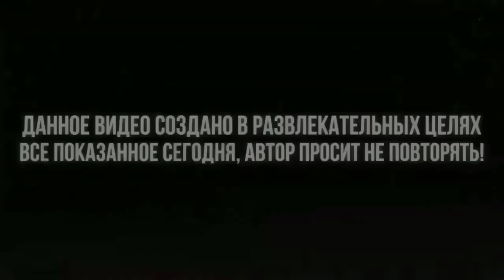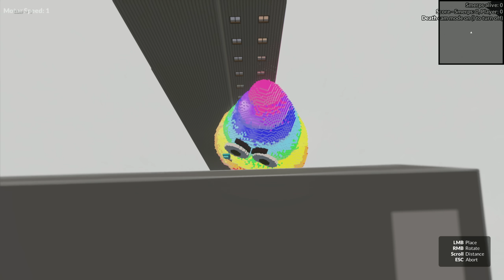ГОДЗИЛЛА против КИНГ-КОНГА🦍ЭПИЧНОЕ РАЗРУШНИЕ в Teardown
Ауф, Стая 🐺Поддержи видео Лайком и Комментом, если тебе нравятся такие видео